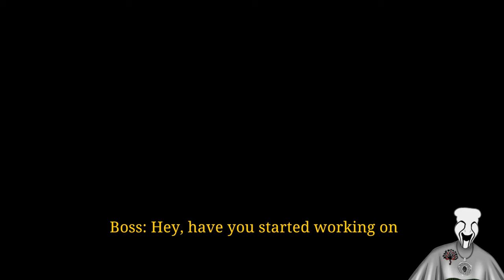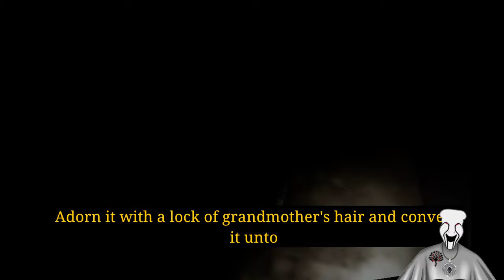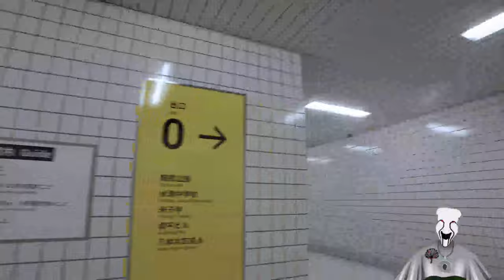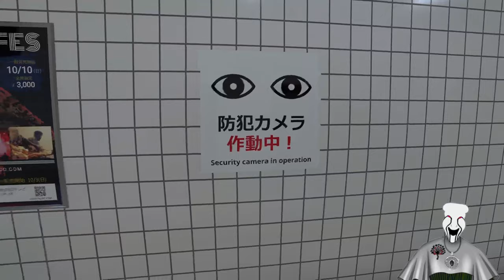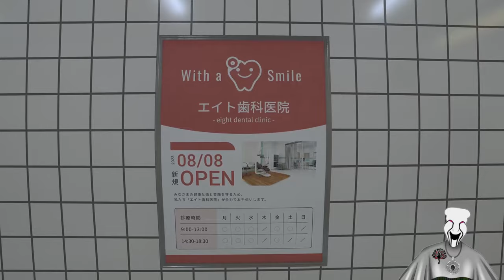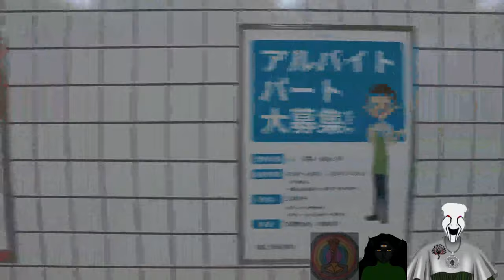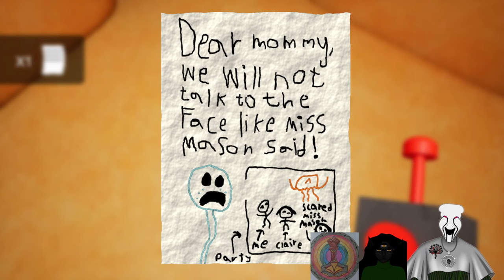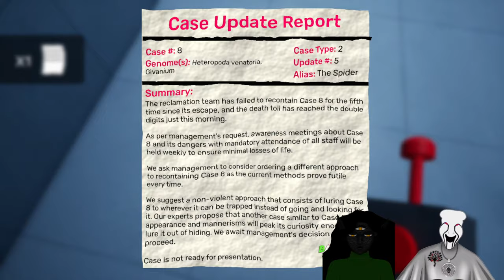The Great Charity Donothon!!! Day 20!!!